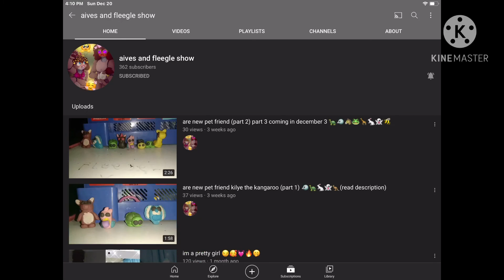Shout out to my friends